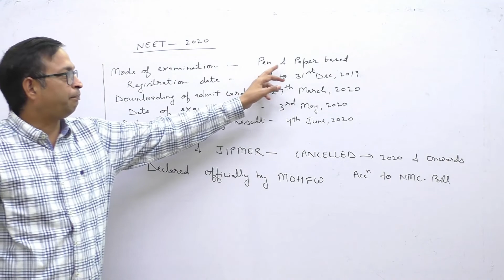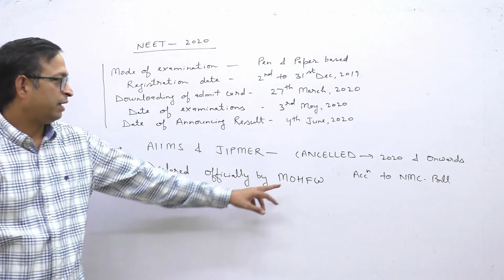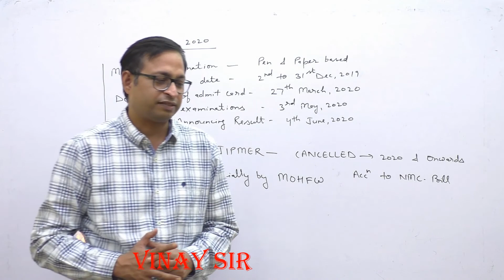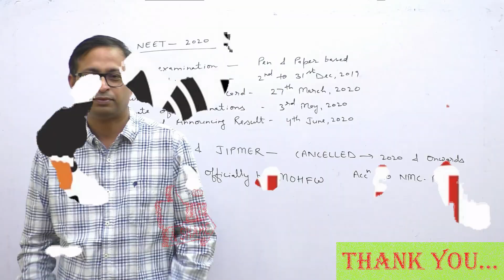NEET 2020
detail description about NEET 2020